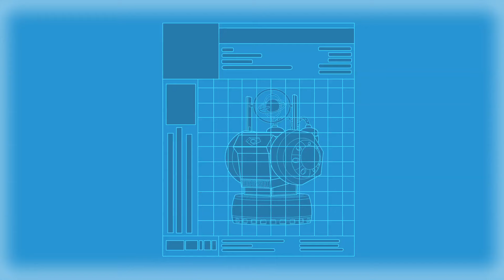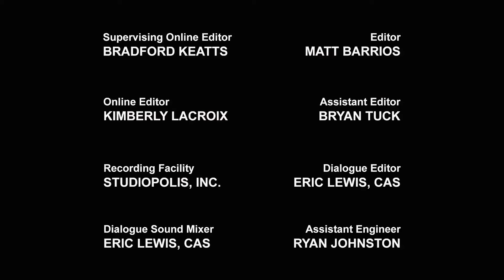S2E19 | Transformers: Rescue Bots | Changes | FULL Episode | Cartoons for Kids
Doctor Morocco learns a devastating secret that threatens the Rescue Bots' mission.